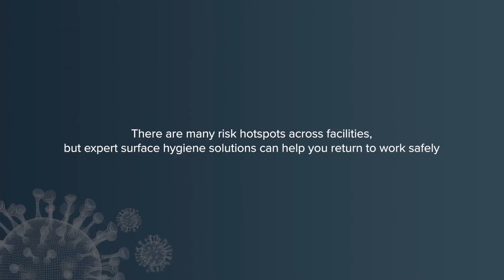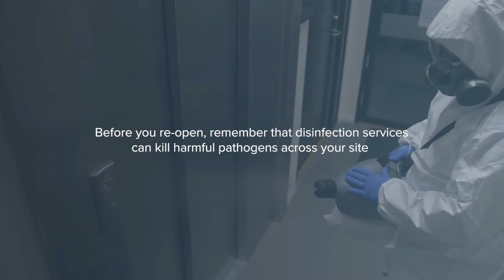Professional Sanitisation and Disinfection Treatment with Rentokil Singapore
How much do you know about germs and what special precautions should you be taking to guard against them? As the world faces the COVID-19 pandemic, many have stepped up to improve their personal hygiene behaviours including washing of hands, using of hand sanitisers and observing social distancing to prevent the spread of viruses and diseases.

At Rentokil Initial, we advised that in addition to adopting good personal hygiene, regular sanitising and disinfecting commonly used and shared surfaces can also help to curb the spread of germs. Learn how you can protect your family, employees, visitors and customers from the transmission of diseases with Rentokil’s Surface Shield Sanitisation Treatment.

• The water-based and solvent-free formula leaves no fragrance or traces of staining after the treatment
• Proven to last up to 30 days. Routine cleaning will not disrupt the antimicrobial activity and efficacy of the treatment
• Effectively removes 99.99% of viruses and bacteria including coronaviruses, Influenza A, E.coli and Staphylococcus
• Use of food-safe ingredients allows the treatment to be safely applied indoors to a wide range of locations including offices, schools and homes.